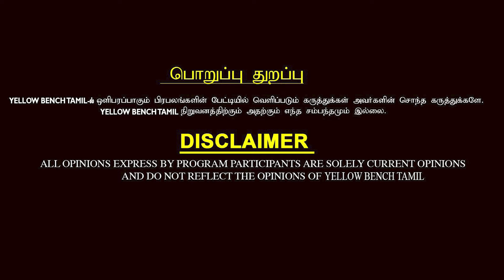வருஷ கணக்குல மரண பயத்துல உயிரை கைல பிடிச்சுட்டு இருந்தேன்- Cheran Emotional Interview